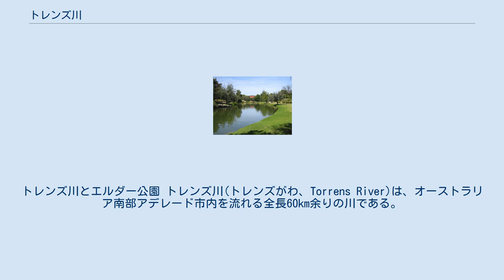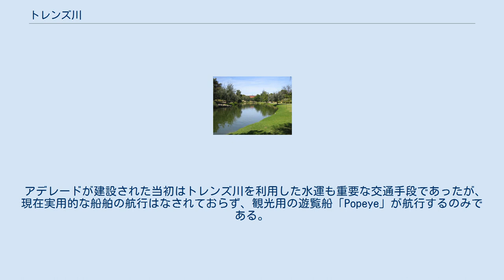トレンズ川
トレンズ川とエルダー公園 トレンズ川(トレンズがわ、Torrens River)は、オーストラリア南部アデレード市内を流れる全長60km余りの川である。
アデレード北東部のバロッサバレーに源を発し、アデレードのCBD（中心業務地区）北部を貫流。
ウエストビーチ (West Beach) でセントビンセント湾に注ぐ。
流域面積は620km²、大小の支流をあわせた川の総延長は1000km程度とされる。
 東部はブドウを始めとする果樹園、西部は都市化・宅地化が土地利用の大半を占めるため、化学肥料や生活排水による富栄養化が進んでおり、一部では塩害も報告されている。
アデレードの水道水の約20%を供給する重要な河川であるため、州や流域の地方自治体でTCWMB (Torrens Catchment Water Management Board) を結成し、流域内の総合的な水資源の有効な利用法や汚染対策に知恵を出し合っている。
 アデレードが建設された当初はトレンズ川を利用した水運も重要な交通手段であったが、現在実用的な船舶の航行はなされておらず、観光用の遊覧船「Popeye」が航行するのみである。
 トレンス川沿いに広がるエルダー公園 (Elder Park) は美しいアデレードの町並みを象徴するもののひとつで、散歩やサイクリングを楽しむ市民の憩いの場となっているだけでなく、文化行事や祭りなどが開催される場所ともなっている。